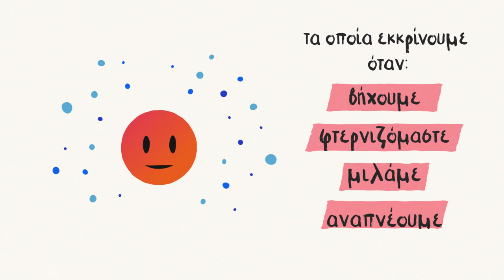Φοράμε όλοι μάσκα, και τη φοράμε σωστά, για να μείνουμε ασφαλείς!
Η σωστή χρήση μάσκας προστατεύει εμάς, τους αγαπημένους μας και τις ευπαθείς ομάδες μειώνοντας τον κίνδυνο εξάπλωσης του κορωνοϊού.